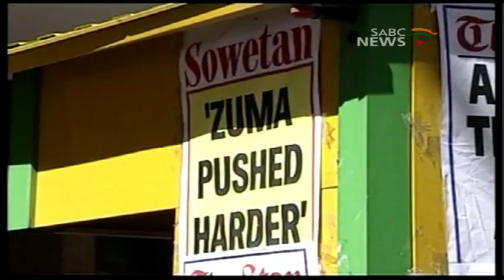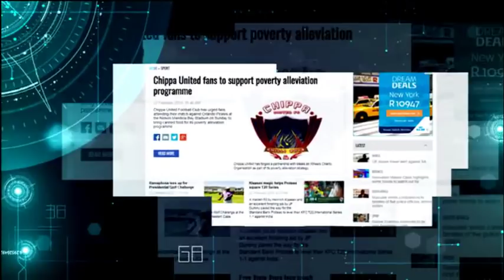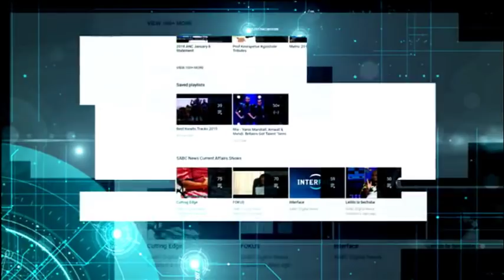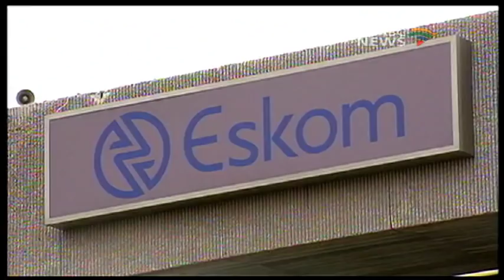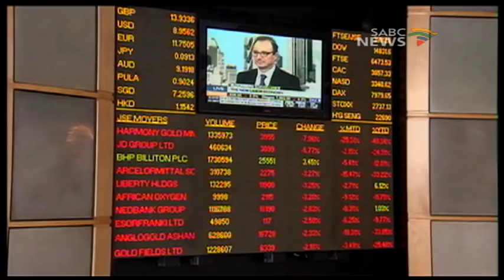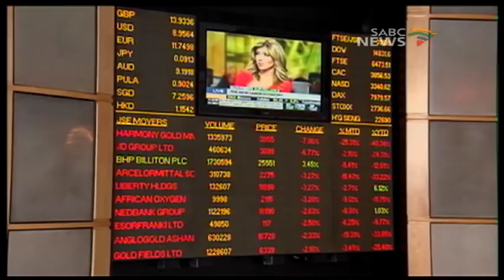Cutting Edge, 25 March 2018